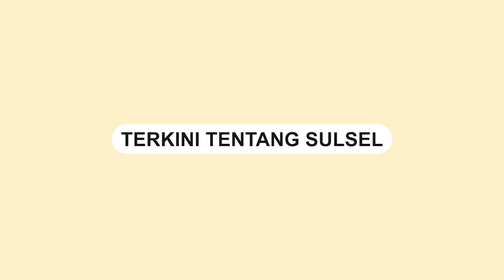Truck Tangki LPG Terperosok di Poros Bantimurung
Evakuasi Truck Tangki LPG di Poros Bantimurung pada Hari Kamis,07 September 2023

Sebuah truck tangki LPG terperosok ke dalam lubang galian di jalan Poros Bantimurung, Maros, Rabu (6/9)

Untuk mengevakuasi truck tersebut, sejumlah alat berat telah dikerahkan.

Berdasarkan informasi yang diterima, insiden ini diduga disebabkan oleh sopir yang mengalami kelelahan dan mengantuk.
Video terkini dan terbaru..